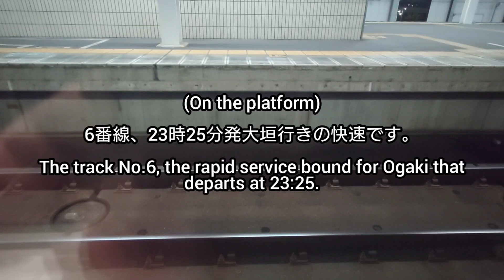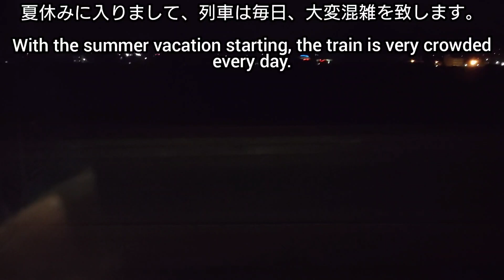【車内放送】大垣夜行 東海道本線345M 東京発車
かつて東京〜大垣間で運転されていた快速「ムーンライトながら」の前身である東海道本線345M、通称「大垣夜行」の東京発車時の車内放送。

This is the in-train announcement when departing Tokyo of the Tokaido Main Line 345M, commonly known as the "Ogaki Night Train", the predecessor of the rapid service "Moonlight Nagara" that once ran between Tokyo and Ogaki.